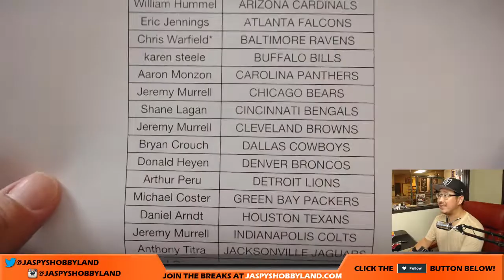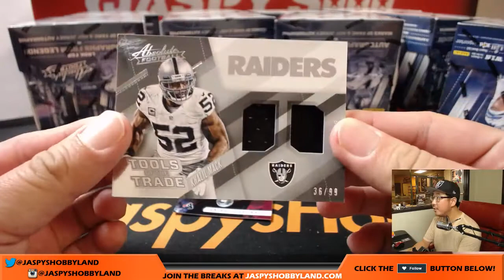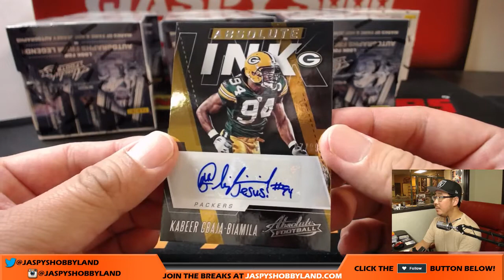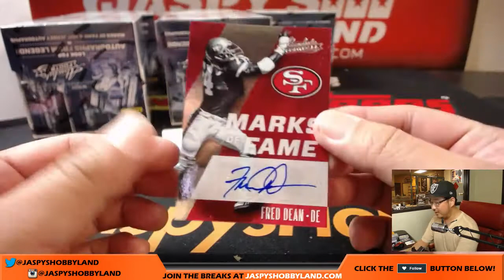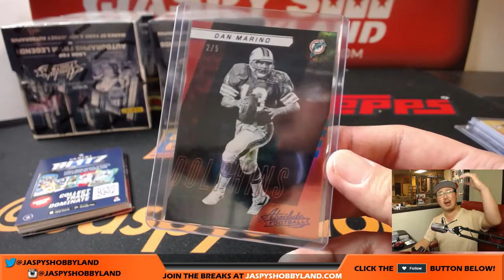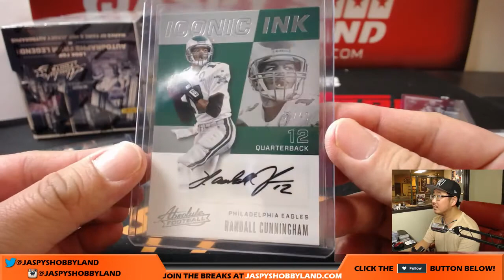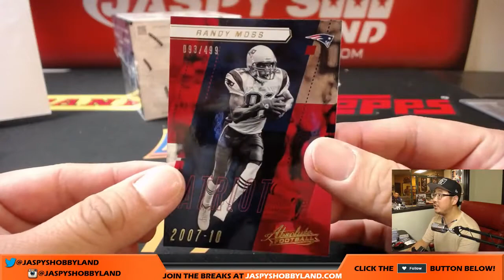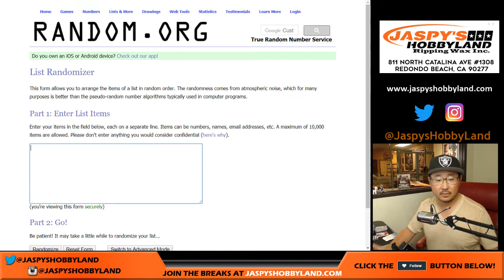Fr, 9/15/17 [10Box PICK YOUR TEAM] #7 - 2017 Panini Absolute NFL Football